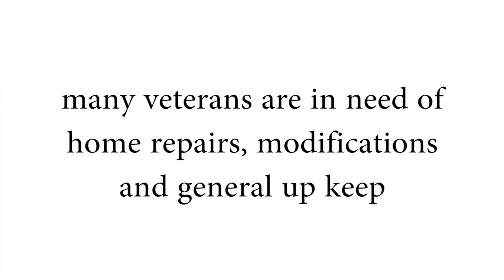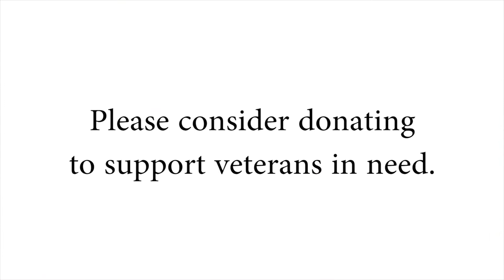"Home Repairs to Support Our Veterans"